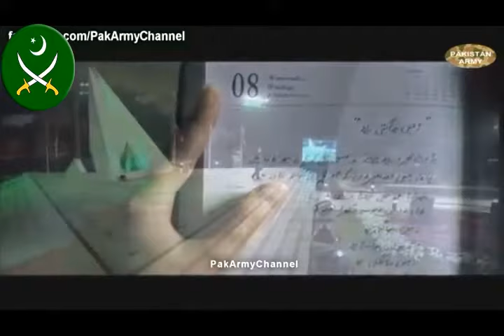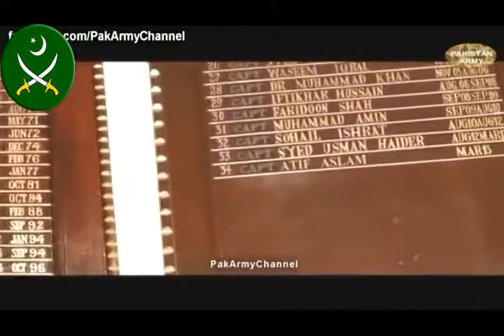PAKISTAN ARMY SONG "'Zameen JAGTI HAY''VS INDIAN ARMY SONG '' QADAM JAMAY JA"' Guess which is best ?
PAKISTAN ARMY VIDEOS
PAKISTAN ARMY CHANNAL Latest videos .You will see Fantastic Pakistan Army video and PAkistan Navy videos and also Pakistan Air Force,please don't forget to Follow and Share with your Friends.Show love with your country and PAK ARMY, Shukriya :-)